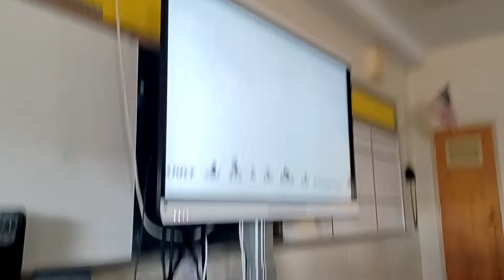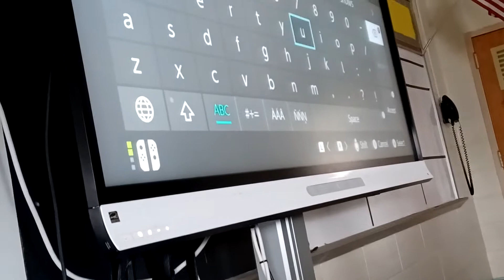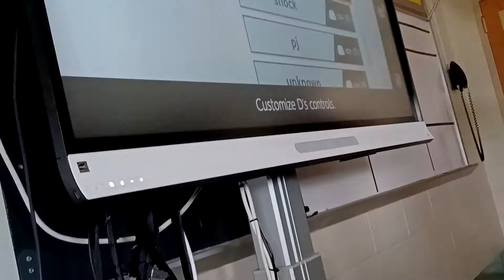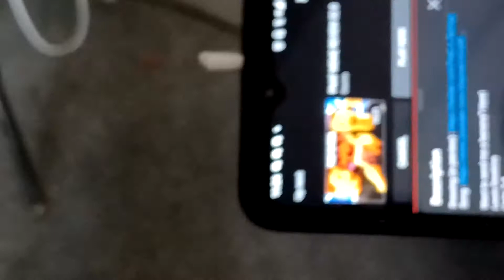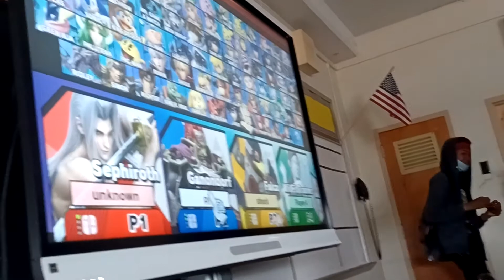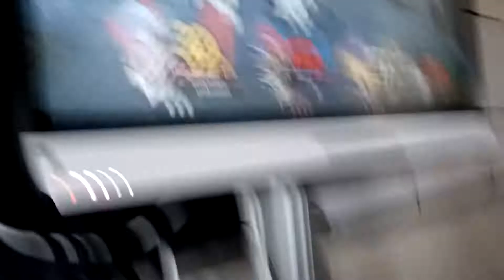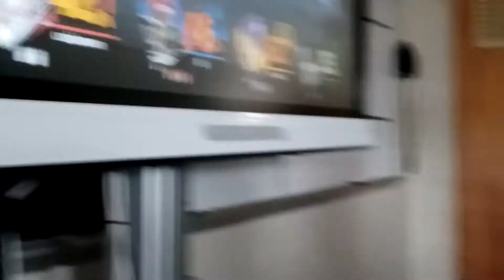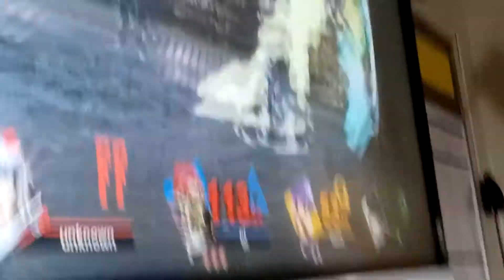June 10, 2022